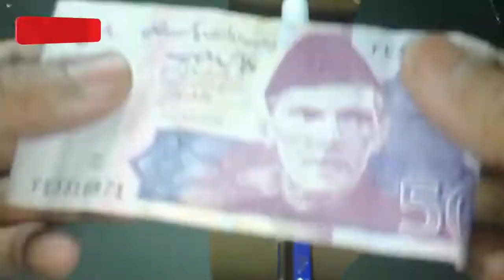How To Make Magical Money Making Machine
How To Make  Magical Money Machine At Home Easy